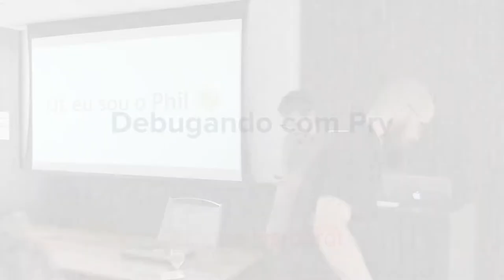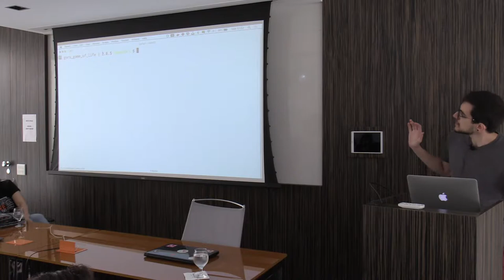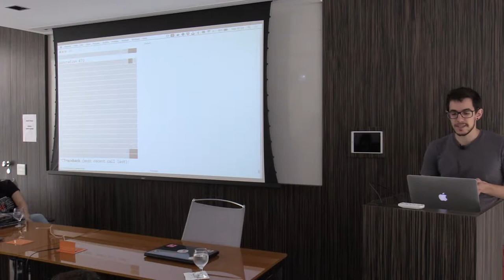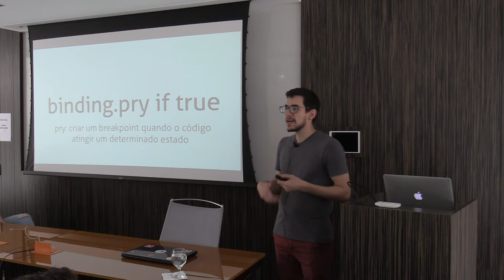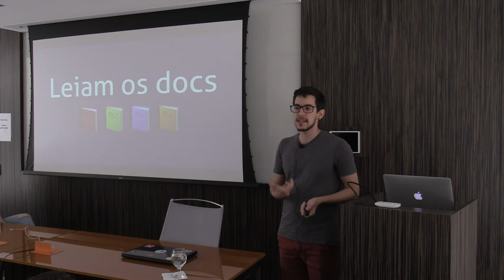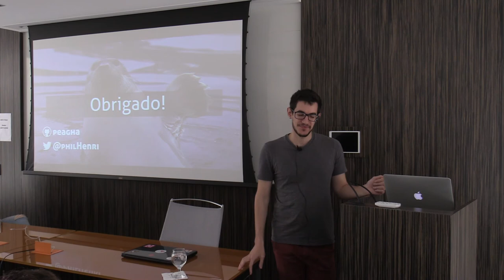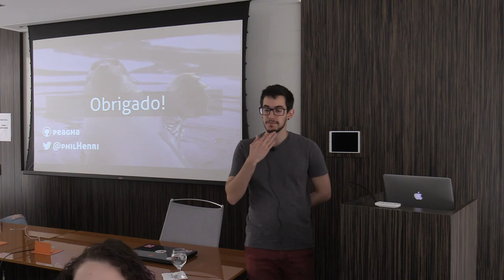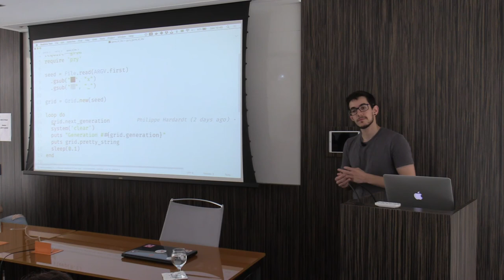Debugando com Pry por Philippe Hardardt